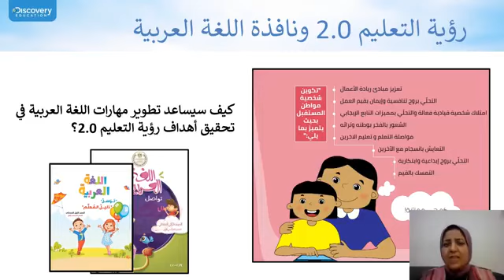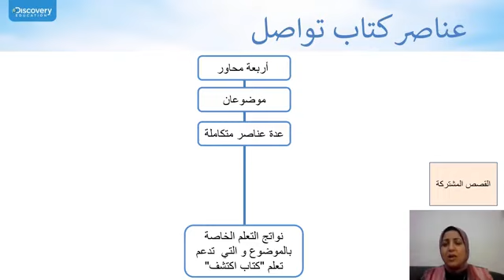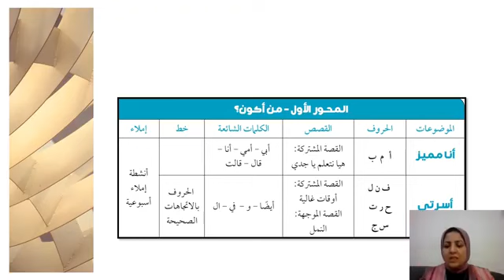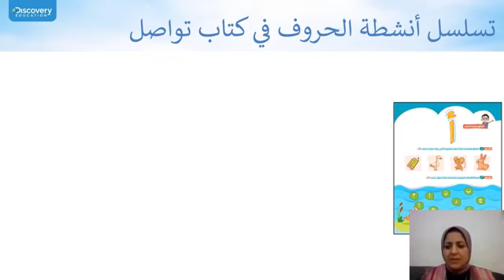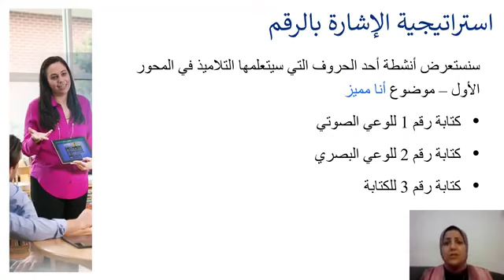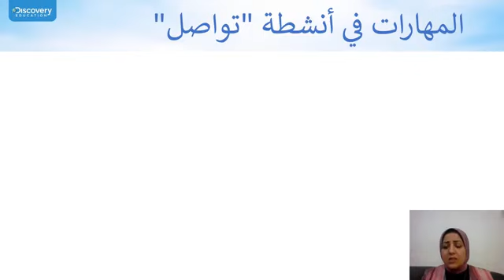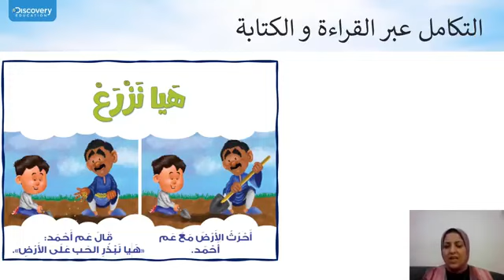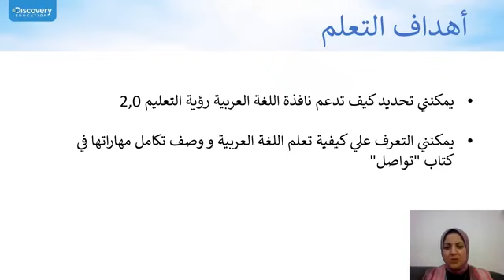منصة التدريب والتطوير المهني نافذة اللغة العربية تدريبات الصفوف الاولى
‏فيديو من Seeking Paradise